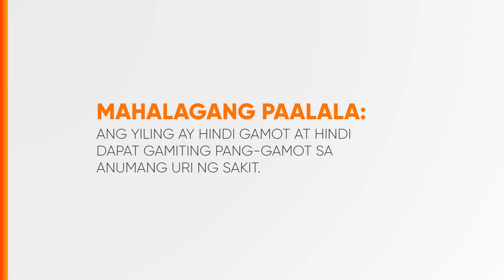Yiling Radio Ad 2018-2019 43s (Cebuano Jingle Version)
Ito po ang 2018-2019 Radio Ad ng Yiling. (Cebuano Jingle Version)

DRPS Two 5069: Yiling Radio Ad 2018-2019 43s (Cebuano Jingle Version)